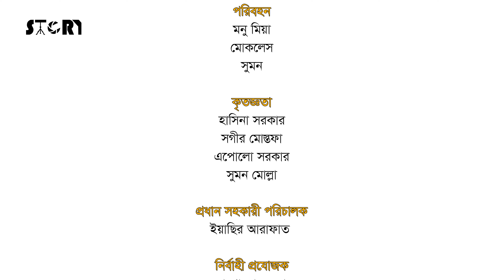কল্যাণ সমিতি। Kallyan Samiti। Episode 05 । Abdulla Rana। Bangla Natok। STORY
Presenting a new  comedy drama serial "Kallyan Samiti" (কল্যাণ সমিতি),  Directd By Sadek sabbir & Erfan Hyeum. Abdullah Rana , rajib saleheen , PArvin Paru, Shahana salam Shilpee Ifrad abed , porosh Lodi, Raju khan,& Many More...  Subscribe to our Channel STORY and Enjoy more Bengali Drama, Bangla Natok, Bangla Telifilm Videos. Click Here For Subscription:

Natok :  Kallyan Samiti (কল্যাণ সমিতি )
Cast : Abdullah Rana, Rajib Saleheen, Parvin Paru, Shahana salam Shilpee,
Directd By : Sadek sabbir & Erfan Hyeum
Produced By : STORY
Cinematographer : Golam Maola Nobir & Hossain Arman
Edit & Color : Rokib Hasan
Language : Bangla
Label : STORY

Our Upcoming Productions promo

 • sornolota | স্বর্ণলতা | promo | A K A...
 • black home | promo  | Hamid Bin Araz ...
 • red apple | promo | Sagir Mostafa | S...